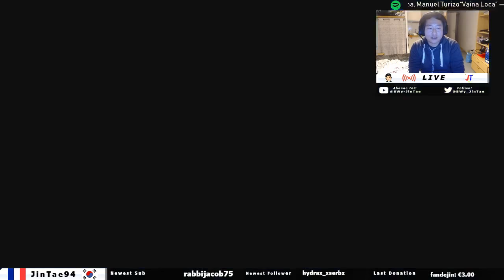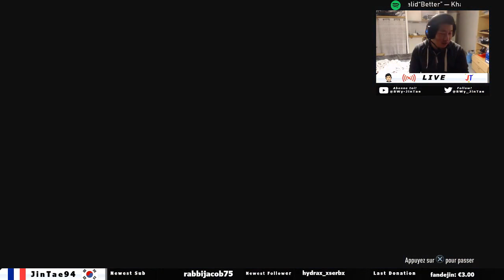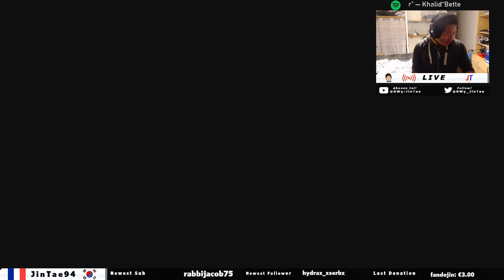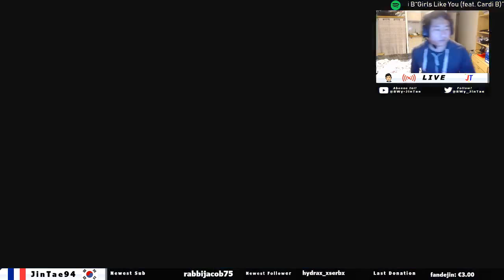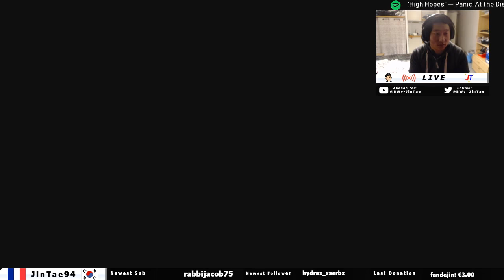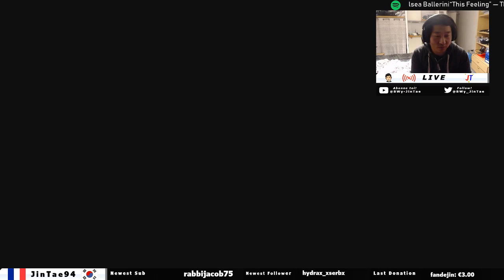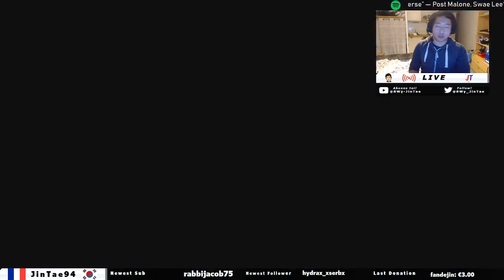[FR] [PS4] FIFA 19 / FUT Rivals / Nouvelle team, nouveau départ? #2